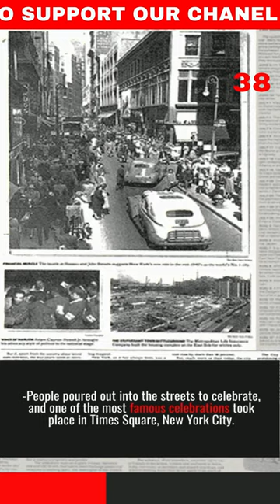The Story Behind the Photo of a Sailor Kissing a Nurse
Join us as we take a closer look at the iconic V-J Day photograph taken in Times Square, New York City. Learn about the story behind the photograph, the significance it holds and the mystery of the couple captured in the moment. A must-watch for history buffs and anyone interested in the end of World War II.